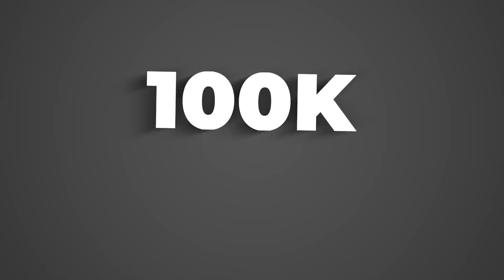​@LeeGunner IS COOKING TODAY, RANTS TALKS ABOUT BARCELONA MATCH